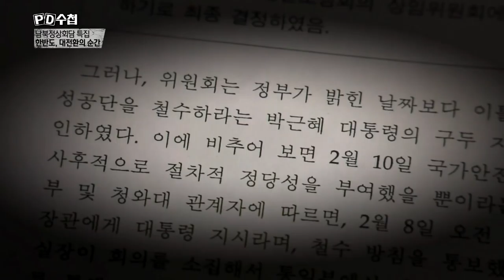홍용표 장관을 찾아간 PD. 대답은 나몰라라